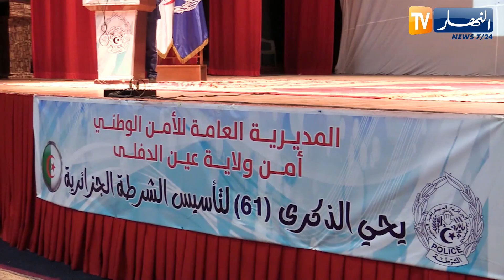عين الدفلى : تقليد الرتب لأفراد الأمن الوطني بمناسبة الذكرى الـ 61 لعيد الشرطة